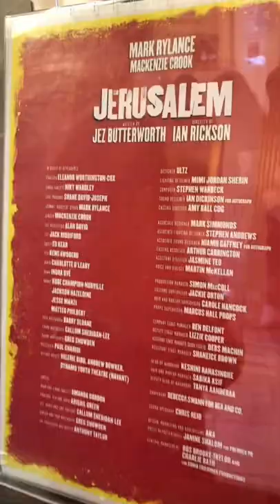Jerusalem Play starring Mark Rylance